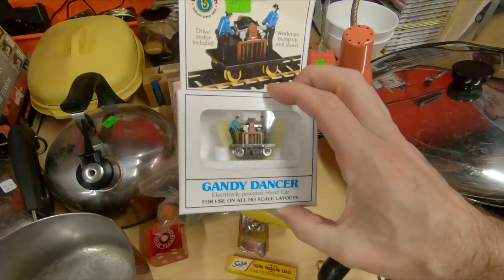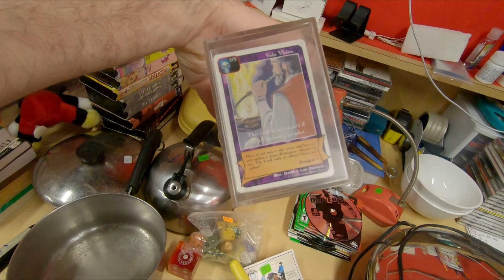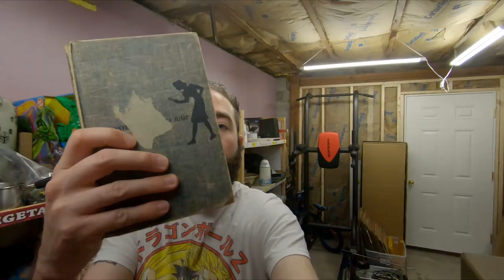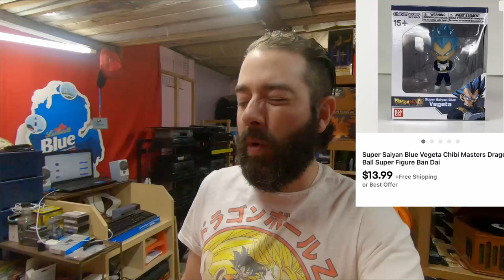LOVE Selling Nostalgia On eBay